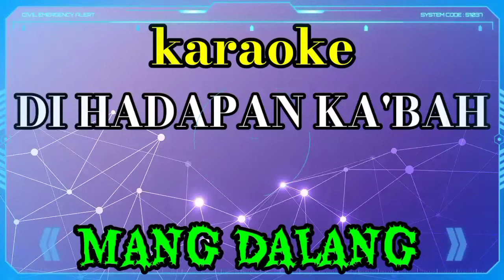dihadapan kabah karaoke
Bersimpuh di hadapan-Mu
Menghadap Allah TuhanMu
Allah Yang Maha Pencipta
Dengan Sgala Pinta
Tuhan Hamba-Mu
Datang memuja-Mu

Air mata tak tertahankan
Cerminan keharuan
Suasana rasa surgawi
Yang ditandai kerinduan

Tiada untaian kata
Mampu mengungkap rasa
Bahagia tersendiri
Bersenandung di hati

[Koor] :
Kebahagiaan tamu Illahi
Kenikmatannya kebanggaannya
Penuh misteri
Perasaan tiap pribadi

Reff.
Rasanya pertemuan dengan-Mu seumpama madu
Rasanya perpisahan dengan-Mu serasa empedu
Penuh khayalan
Selalu terbayang
Penuh kenangan
Selalu terkenang

Suasana rasa surgawi
Yang ditandai kerinduan

Reff.
Penuh khayalan
Selalu terbayang
Penuh kenangan
Selalu terkenang

Suasana rasa surgawi
Yang ditandai kerinduan